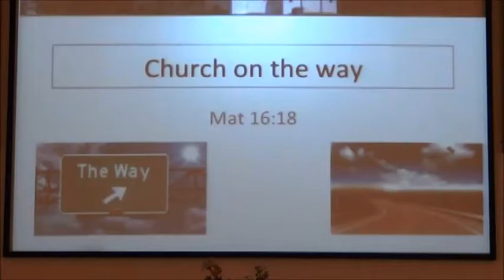Church on the way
Sunday Sermon March 01, 2014 by Pastor Sam Ninan and Pastor Roy Vakndathanam at IPC Lakeland